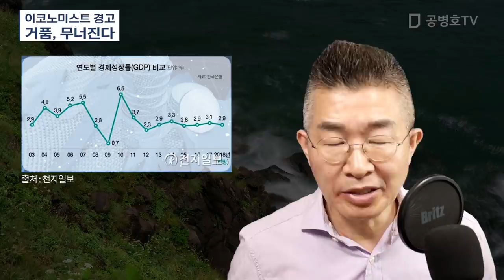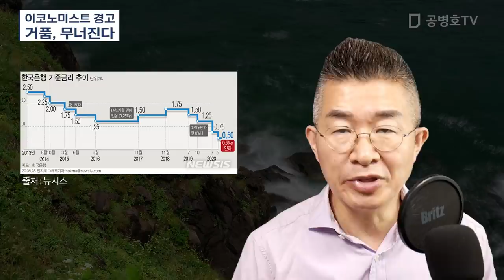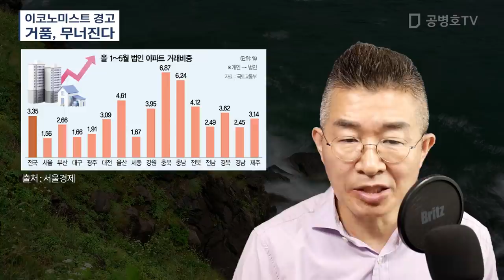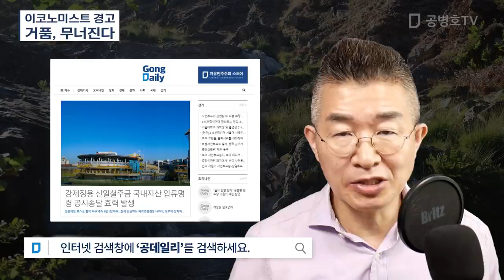이코노미스트 경고 / 거품, 무너진다 [공병호TV]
Bitcoin : 3MTW849AkP2ftLeSK2teZHMmzLu7Z83s9U

참고자료
1. “코로나 위기가 준 개혁 기회 놓치고 있다”, 강기훈, 조선일보, 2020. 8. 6